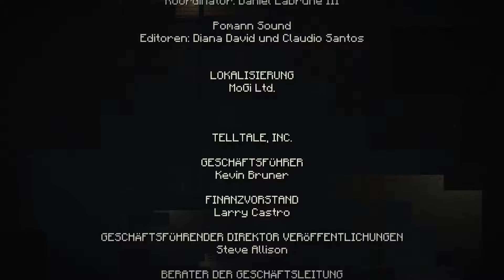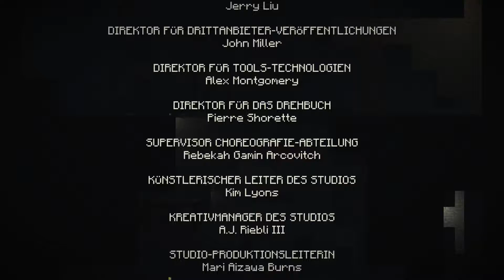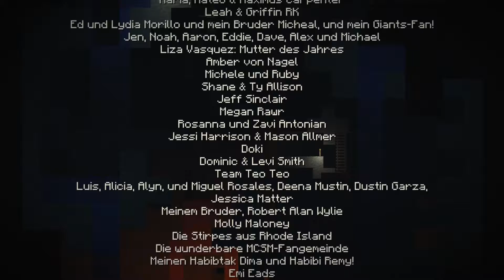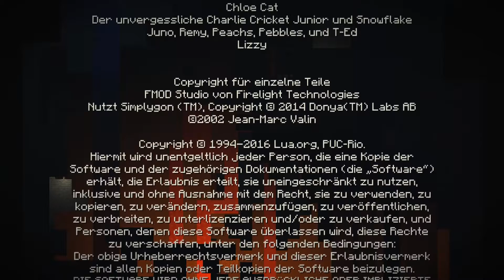Minecraft Story Mode - Episode 8 - Teil 3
Minecraft Story Mode jetzt kaufen

Wenn euch das Video gefallen hat, dann Bewertet es :)

Meine PC Hardware:

be quiet! DARK BASE PRO 900
be Quiet BW003 Cooler Silent Loop Wasserkühlung
be quiet! BN255 Netzteil Dark Power Pro 11 (1200 Watt)
Asus Rampage V Edition 10 Gaming Mainboard 2011-v3
Asus ROG Strix GeForce GTX1080
INTEL Core i7-6950X 3.00GHz LGA2011-V3
Corsair Dominator Platinum Serie 64 GB
Samsung 960 PRO M.2 512 GB
Logitech G502 Proteus Maus
Logitech G910 Orion Tastatur
Logitech Z623 Soundsysteme 2.1
LG Blu-ray Disc Brenner BH16NS55
Hauppauge HD PVR 2 Gaming Edition
Logitech C920 HD Pro Webcam
Auna MIC-900B-LED USB Mikrofon
Audio Technica ATH-M50x
LG 24MB35PH-B
Tronje TS743 Halterung für Monitor
Oculus Rift + Oculus Touch

XBox One